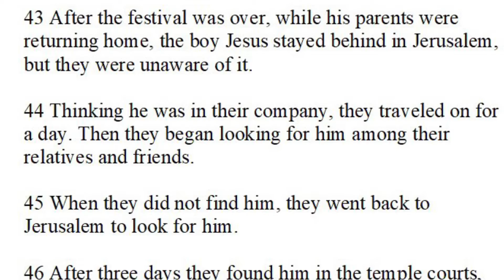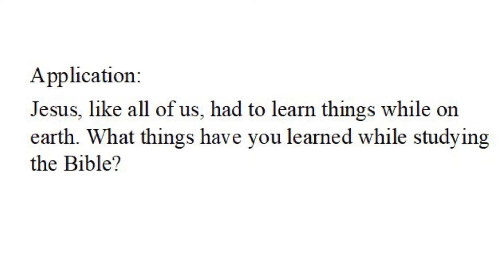Luke 2:41-47 Bible Study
Evan Entrekin of Metro Ministries goes through the Gospel of Luke verse by verse. This video covers Luke 2:41-47.